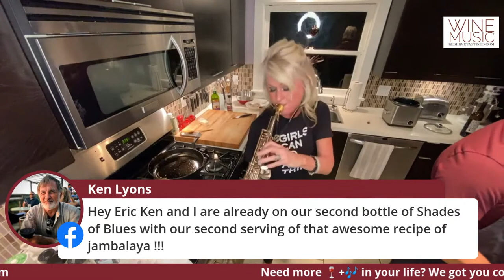Join Us In Our Kitchen For A LIVE Cooking, Music + Wine Show!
WE'RE BACK and ready to take on 2021! There will be a few new announcements, a lot of awesome food, even more excellent wine... and a few songs to kick off the year.

We noticed our Shades Of Blue Malbec is developing so well in the bottle, let's pop the corks and share together, paired perfectly with Mindi's Rockin' Jambalaya.

Mindi's Rockin' Jambalaya Recipe

Ingredients:
1 lb shrimp
1 lb boneless chicken breast and/or thigh cut into 1/2“ cubes
1 lb andouille sausage thinly sliced
2 tablespoons unsalted butter + 1 tablespoon unsalted butter
1 cup diced onion
1 cup diced bell pepper
1 cup diced celery
1 cup diced fresh tomatoes
8 oz can of tomato sauce
1 ½ cups rice and 2 ½ cups water
2 ½ cups chicken stock
1 T Worcestershire sauce
1 tablespoon fresh garlic
½ teaspoon cayenne
1 ½ teaspoons white pepper
2 teaspoons kosher salt
½ teaspoon thyme
1 teaspoon rubbed sage
½ teaspoon dried basil
1 teaspoon black pepper

Instructions:
1. Preheat oven to 350 degrees
2. Peel shrimp, and add the shrimp shells to chicken stock in a 1 quart pan.  Simmer for 15-20 minutes to infuse shrimp flavor.
3. Start rice in a rice cooker.
4. Heat butter in a 4 quart pot on medium heat.  Add celery.  Cook celery until almost soft.  Add bell pepper and onion. Cook until soft.
5. While you’re cooking the holy trinity (celery,onion,bell pepper) add 1 tablespoon butter and to a skillet on medium heat and brown the andouille sausage.  Add sausage to the holy trinity.
6. Add fresh tomatoes, cook 1 minute. Add tomato sauce, cook 1 minute. Add rice, cook 2 minutes stirring constantly.
7. Add stock, all spices, Worcestershire sauce and garlic.
8. Add chick, stir well, and put pot in the oven.  Bake uncovered 25 minutes.
9. After 25 minutes, stir in raw shrimp. Bake 10 minutes.
10. Adjust spice to taste. Serve!